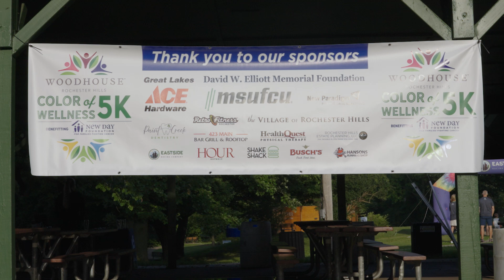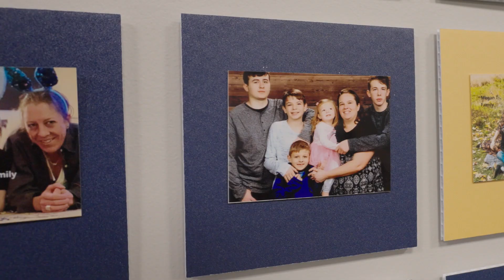MSUFCU Community Partners - New Day Foundation